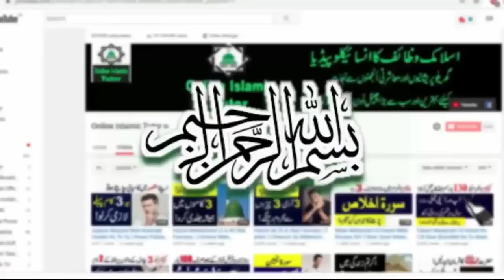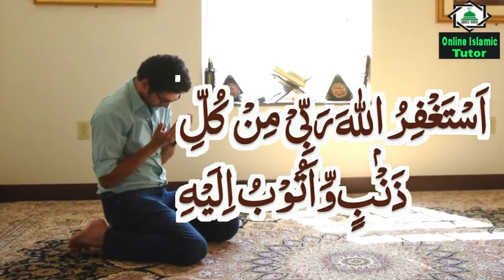Ramazan Kareem Kay Dosray Ashray Mein Ya Kalmaat Parhlo Allah Say Jo Chahogay Foran Paogay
Asslamualikum !